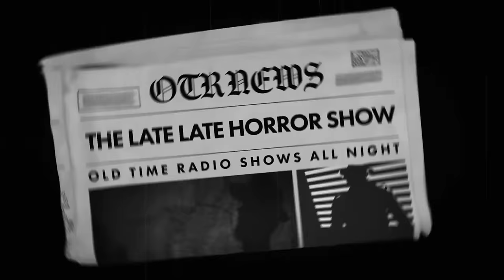Dragnet / The City Streets Mix Bag / Old Time Radio Shows / Up All Night Long